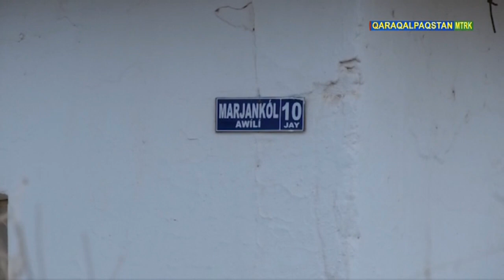Тахтакөпирдеги жарамсыз жоллар, ишимлик суў мәселеси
Taxtako'pirdegi jaramsız jollar, ishimlik suw ma'selesi